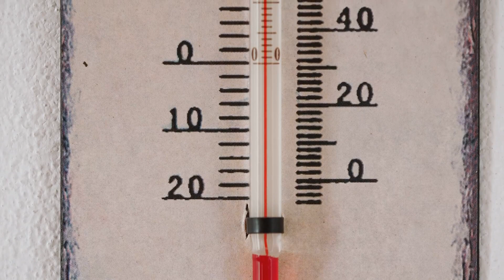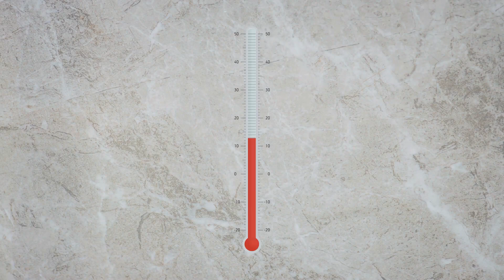Chilling Realities: The 5 Coldest Inhabited Places on Earth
The five coldest inhabited places on Earth where people live are:

Vostok Station, Antarctica: This station holds the record for the lowest recorded temperature on Earth at -128.6°F (-89.2°C) on July 21, 1983. The population varies from 20-25 during the summer to 10-12 during the winter​​.

Amundsen-Scott South Pole Station, Antarctica: This station recorded a low temperature of -117.04°F (-82.8°C) on June 23, 1982. It has a population of 150 during the summer and 50 during the winter​​.

Verkhoyansk, Russia: Known for its extreme cold, Verkhoyansk recorded a temperature of -90.04°F (-67.8°C) on February 5 and 7, 1892. It had a population of 1,311 as of the 2010 census​​.

Oymyakon, Russia: This village recorded a temperature of -89.9°F (-67.7°C) on February 6, 1933. As of the 2010 census, it had a population of 462​​.

Yakutsk, Russia: This city recorded its lowest temperature of -83.9°F (-64.4°C) on February 5, 1891. It had a substantial population of 355,443 as of the 2021 Census​​.

These locations are characterized by extreme cold temperatures and are among the most challenging places for human habitation due to their severe weather conditions.

00:00:00
Vostok Station, Antarctica

00:01:21
Amundsen-Scott South Pole Station, Antarctica

00:02:48
Verkhoyansk, Russia

00:03:41
Oymyakon, Russia

00:04:43
Yakutsk, Russia